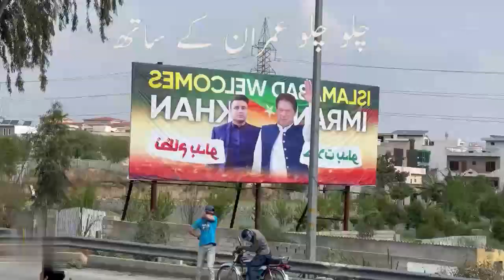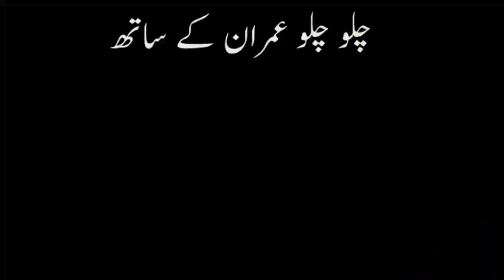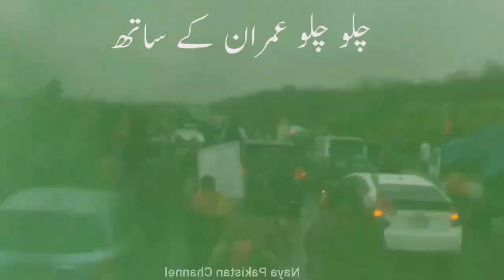People of Pakistan Have Broken All The Barriers Of Fear ll پاکستانی عوام نے خوف کے تمام ب توڑ دیئے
People of Pakistan, Have Broken All The Barriers Of Fear,
Imran Khan's Convoy on the Way to Islamabad
Government's Plan against Imran Khan
پاکستانی عوام نے خوف کے تمام ب توڑ دیئے۔
Panjnad News